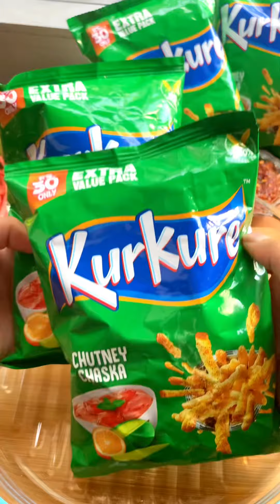Kurkure Chinese Bhel Recipe | Quick & Easy Snacks Recipes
Kurkure Chinese Bhel Recipe

Welcome to @Clownandbears

We are sisters and on this channel we share our love for food with you all. You’d find everything related to food here which includes delicious recipes, some amazing viral challenges and food hacks, ASMR videos and honest product reviews.